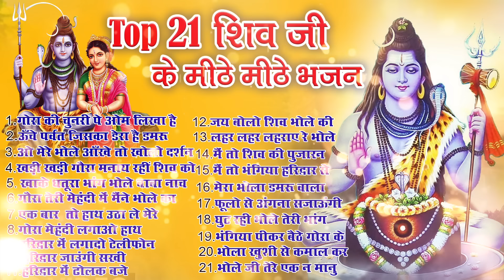Top 21 शिव जी के हिट भजन~New Shiv Bhajan 2024 ~Shiv Bhajans ~New Bhajan 2024 ~Bholenath Bhajan 2024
Top 21 शिव जी हिट भजन~New Shiv Bhajan 2024 ~Shiv Bhajans ~New Bhajan 2024 ~Bholenath Bhajan 2024